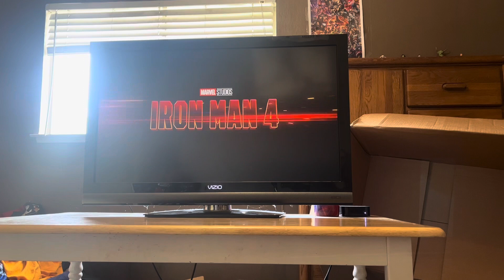My Reaction / Thoughts on ironman 4 First Look Trailer Robert Downey Jr